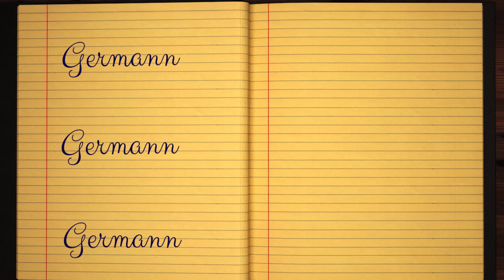Learn how to Sign the Name Germann Stylishly in Cursive Writing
Germann - This short beginner tutorial will teach you the best and easy way to draw your name in western calligraphy. Grab some pen and paper, let's jump into this course and practice doing it in Style :)